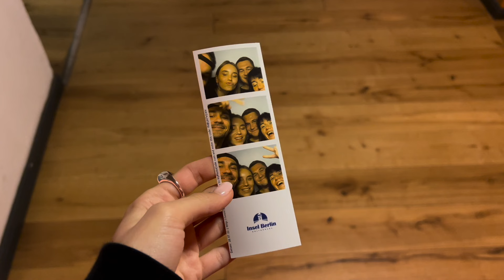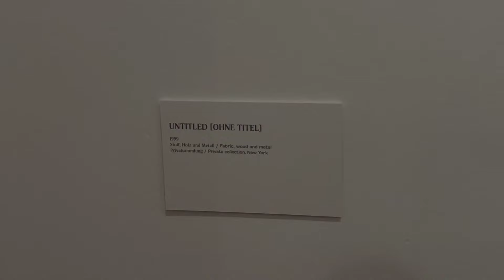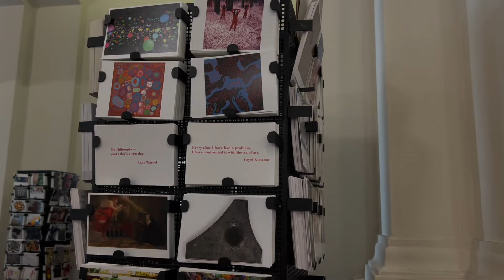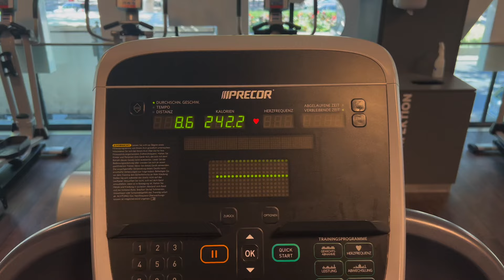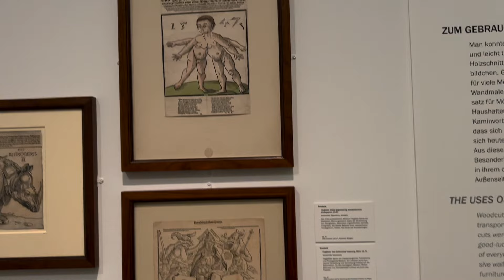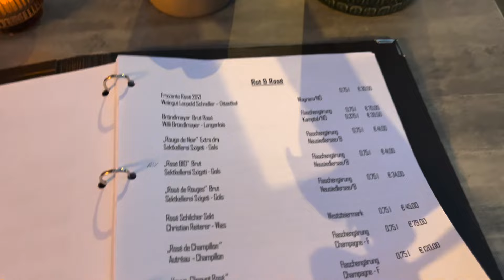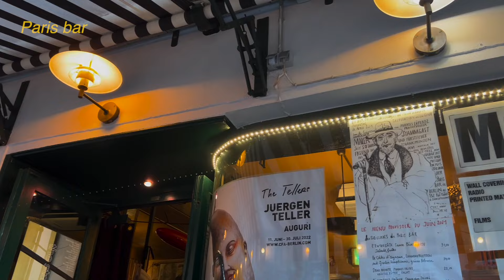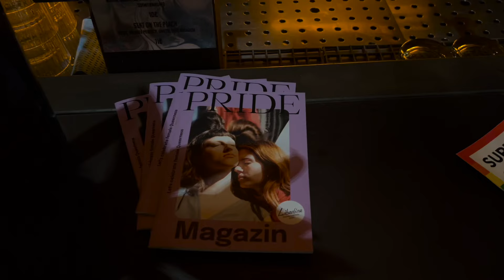Искусство / мой спорт / бары / друзья / неудачный поход в клуб